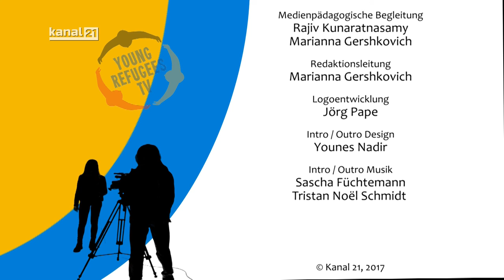Young Refugees TV (4) - Beruf, lustige Missverständnisse, Kultur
00:36 Was wollt ihr nach der Schule machen?
02:27 Habt ihr auch schon solche lustige Situationen im Alltag erlebt?
03:49 Umfrage: Was denken die Deutschen über Menschen und Kultur in anderen Ländern?

Junge Geflüchtete zeigen in dieser Sendung was sie interessiert und beschäftigt! Die Sendung moderiert Younes Nadir.
Arabische Untertitel von Youssef Nassan.

Gefördert durch die Maßnahme "Digital dabei! 2.0 Junge Geflüchtete partizipieren durch aktive Medienarbeit", realisiert in Kooperation mit der Landesarbeitsgemeinschaft Lokale Medienarbeit NRW. Gefördert vom Ministerium für Kinder, Familie, Flüchtlinge und Integration des Landes Nordrhein-Westfalen.

Auch gefördert durch die Maßnahme „Move! – Kinder und Jugendliche mischen sich ein und gestalten mit im Bielefelder ÖPNV“. MOVE! ist ein LWL-gefördertes Projekt des Bielefelder Jugendring e.V. mit dem Ziel, Kinder und Jugendliche in den Jugendtreffs in Bielefeld an Planungsprozessen für Bus & Bahn zu beteiligen. Darüber hinaus geht es darum, Partizipationsrechte für Kinder und Jugendliche strukturell zu festigen.